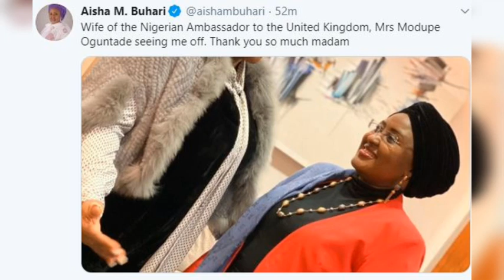Amid Rumoured Buhari’s second marriage, first Lady Aisha Buhari Arives Nigeria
Aisha Buhari, the First Lady, is on her back to Nigeria from the United Kingdom.

Mrs Buhari made this known through a tweet on her verified Twitter handle.

“Wife of the Nigerian Ambassador to the United Kingdom, Mrs Modupe Oguntade seeing me off. Thank you so much madam,” She tweeted alongside a photo of herself and her host.
A top presidential source told one of our correspondents on the telephone on Saturday that the First Lady departed London, where she had been for about two months.

“I can authoritatively confirm that Her Excellency has left London and is on her way back home.